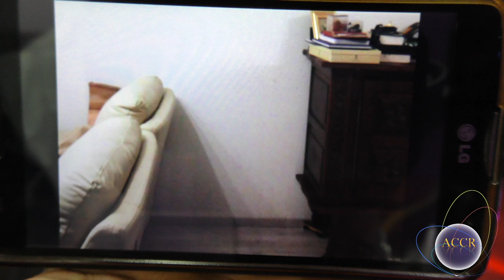LA PROPHÉTIE AVEC L'ÉXACTITUDE DE LA MAISON DE KENNEDY À PARIS !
Siège: ACCR LILLE FRANCE
188 RUE DU FAUBOURG DE ROUBAIX 59800 LILLE FRANCE
Tél.  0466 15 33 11 / 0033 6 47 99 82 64 / 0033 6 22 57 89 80
Makedonski, srpski, romane:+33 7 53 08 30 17